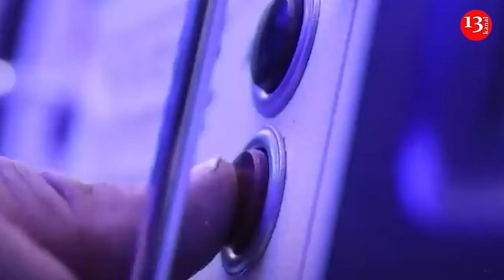Iran to supply Russia with hundreds of ballistic missiles with 120km range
Iran is preparing to supply Russia with hundreds of ballistic missiles with a range of 120 km, Reuters reports, citing sources in European intelligence.

The publication notes that dozens of Russian troops are currently training in Iran to use the Fath-360 ballistic missile system, with hundreds of satellite-guided weapons expected to be "imminently delivered to Russia" for its war in Ukraine.

"Russian defense officials signed a contract with Iranian officials in Tehran on December 13 for the Fath-360 and another ballistic missile system built by Iran's state-owned Aerospace Industries Organization called Ababil," the publication writes.

The two European intelligence sources did not provide exact timelines for the potential delivery of Fath 360 missiles to Russia but indicated that it will happen soon.

A representative of the US National Security Council has already stated that the US and its NATO allies are "are prepared to deliver a swift and severe response if Iran were to move forward with such transfers."

It is worth noting that Iranian Fath 360 missiles can strike targets within a radius of 120 kilometers and have warheads weighing 150 kg.

A few years ago, Defense Express reported that experts consider Iranian Fath 360 missiles to be analogous to American HIMARS. In particular, they have satellite guidance capabilities.

According to Reuters, the supply of such missiles could allow Russia to use its own long-range missiles for striking targets beyond the front lines, while the Iranian weaponry would be intended for closer-range actions.

It should be noted that rumors about Iran supplying ballistic missiles to Russia have already appeared in the media. In February of this year, Reuters also reported that Russia had received hundreds of Zolfaghar missiles, which can destroy targets at distances of up to 700 kilometers.

However, such rumors have not been confirmed by Ukrainian intelligence or other official sources.